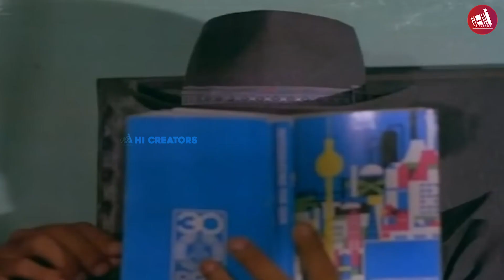ரஜினி நடித்த பொல்லாதவன் Copyயா? Pollathavan | Sripriya | Manimala | Majorsundarrajan